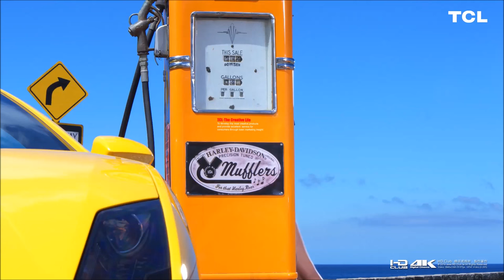浪 花 一 朵 朵 (鄭秀文) (高畫質 高音質)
浪花一朵朵 (鄭秀文)

作詞：任賢齊/阿牛
作曲：任賢齊/阿牛
編曲：王豫民

我要你陪著我　看著那海龜水中游
慢慢的爬在沙灘上　數著浪花一朵朵
你不要害怕　你不會寂寞
我會一直陪在你的左右　讓你樂悠悠

日子一天一天過　我們會慢慢長大
我不管你懂不懂我在唱什麼
我知道有一天　你　一定會愛上我
因為我知道我真的很不錯

時光匆匆匆匆流走　也也也不回頭
美女變成老太婆
哎喲　那那那那個時候　我我我我也也
已經是個糟老頭
啦啦 啦啦啦啦 啦啦啦啦 我們一起手牽手
啦啦 啦啦啦啦 啦啦啦啦 數著浪花一朵朵